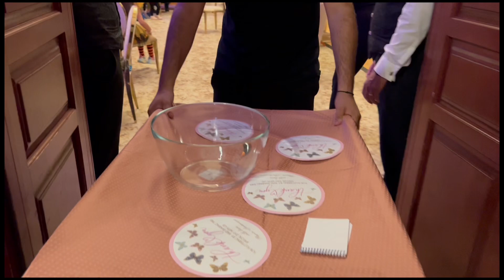CAND TI-E DOR DE TATAL TAU…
Magicianul Robert Tudor realizează cel mai emoționant număr de magie! Invitat la o zi de naștere specială, Robert Tudor reunește o familie frumoasă, cu apariția tatălui celor mai simpatici copii.
„În astfel de momente cuvintele sunt de prisos. Mergeți acasă și îmbrățișați-vă familia și pe cei dragi”